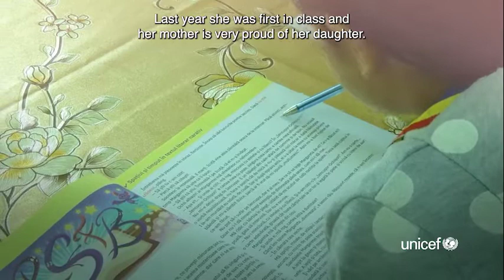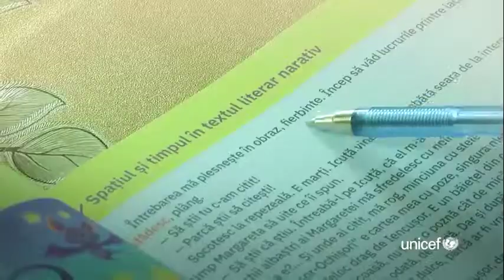Help Adina to fulfill her dreams!